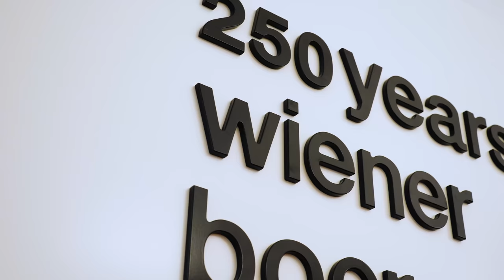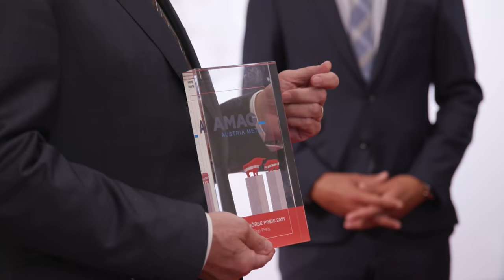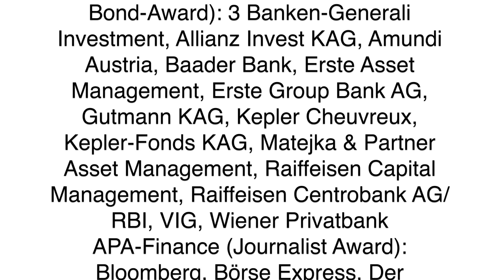Vienna Stock Exchange Award 2021: 11 companies awarded in 5 categories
The Vienna Stock Exchange Award – the most important honoring of the Austrian capital market – took place again in 2021 in an exclusive setting. Wienerberger won the ATX and the Corporate Bond Prize. Three VÖNIX Sustainability Awards went to BKS Bank, Agrana and Palfinger. Erste Group Bank won 1st place in the Journalist, AMAG in the Mid Cap category.

The award ceremony of the 14th Vienna Stock Exchange Award 2021 took place in accordance with the Austrian Covid 19 measures on a small scale directly at the Vienna Stock Exchange building. All participants were obligated to follow the Austrian „3-G-rule“.